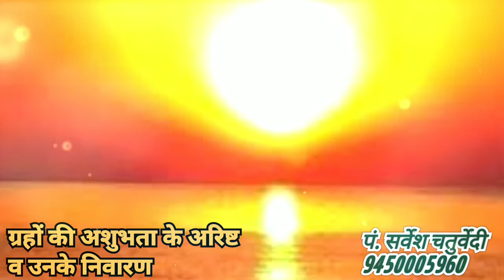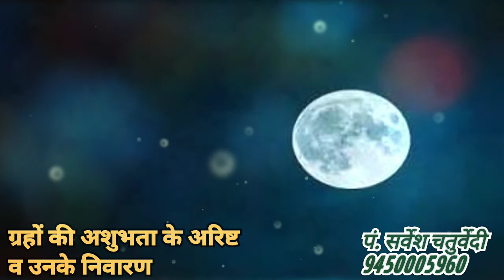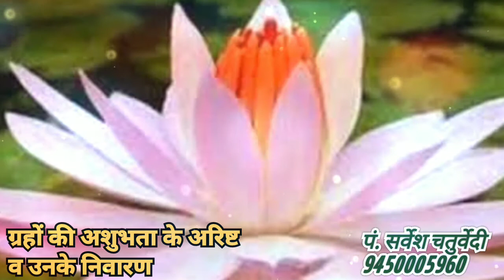!! ग्रह-जनित कष्ट और उनके उपाय !!